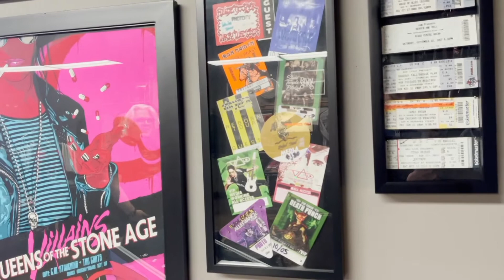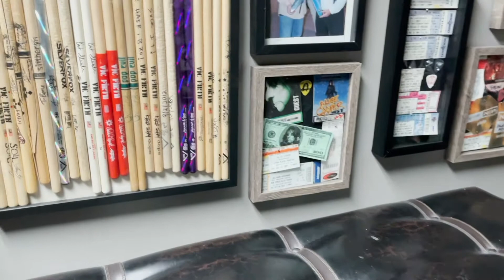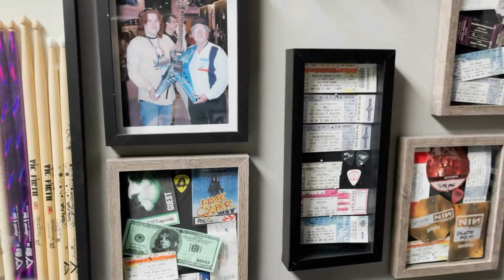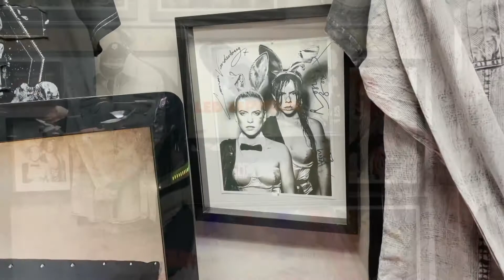Stories from the 78: From AC/DC to Eric Church, Wornstar clothing brand fueled by rock n’ roll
Have you ever wanted to dress like your favorite rock star? How do they achieve that rock n’ roll look? It may come as a surprise to you, but many of your favorite bands dress in clothes made by Wornstar, an independently owned clothing line made in Lake in the Hills.

Originally conceived in 2002 and officially launched in 2009, it was founded by stylist and designer Syliva Jensen and art director Stephen Jensen. They started this brand with the purpose of offering rock n’ roll-inspired graphic designed clothing along with custom-made limited edition stage clothing.

Jensen is no stranger to the music industry throughout the late 1980s-early 1990s, playing guitar for a band in Chicago and eventually enjoying the Limelight of MTV as his band, Barracuda, had their video in rotation on Headbanger’s Ball.

In the early 1990s Jensen stepped away from performing, focusing on his talent for graphic design and photography. He’s gone on to design guitars, album covers, and artwork for many bands in the music industry. Bands from Metallica and Eric Church to brands like Marvel’s Avengers.

Jensen taught herself the art of a seamstress by watching her godmother, a master seamstress. Always fascinated by the fashion in the music industry, she met her future husband at many of the rock shows throughout Chicago. The couple married in 1994, forming their own one-stop-shop studio where she helped set design, prop design, photo styling and wardrobe styling for many album covers.

“We got to be known as the studio with the on-staff stylist, so we had something as far as a rock and roll studio that other people didn’t have locally,” Jensen said. “We found that a lot of attention was being drawn to that where people really liked with Syliva was doing and what she was bringing to the table, taking my graphic design skills and married them together, we always liked bringing visual arts and music together so clothing just seemed like the next natural next step for us.”

It was that early experience of working together where the couple gained the reputation as a destination. Many of the artists took an interest in Sylvia’s work on the set and started requesting to buy the pieces she styled. Together with her husband’s work in design work with many of these bands, they started their own clothing company out of their garage.

Today, the Wornstar Clothing line is one of the fastest-growing and most respected companies in the industry, locally manufactured and designed right in the heart of Lake in the Hills. To find out more information or on how to buy your own shirt, click here.

For more Chicago Scene fun, follow @tomwgnchicago on Instagram.